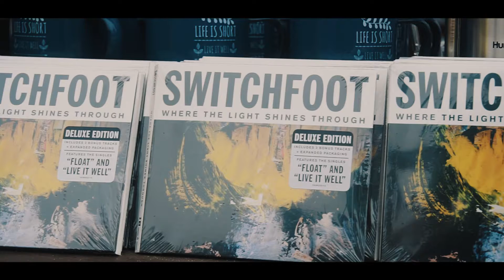Switchfoot 2017 Bro-AM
On Saturday, June 24th 2017, Grammy-winning alternative rock band SWITCHFOOT celebrated the 13th annual SWITCHFOOT BRO-AM at Moonlight Beach in Encinitas, CA.

This year they were joined by Lifehouse for this amazing event. The annual community celebration and charity event gathered over 15,000 people to the free beachfront concert and surf event, which raised money to benefit VH1 Save the Music Foundation, Feeding America San Diego, A Step Beyond, StandUp for Kids, CAF and Rob Machado Foundation.